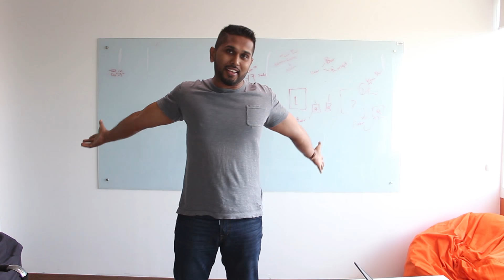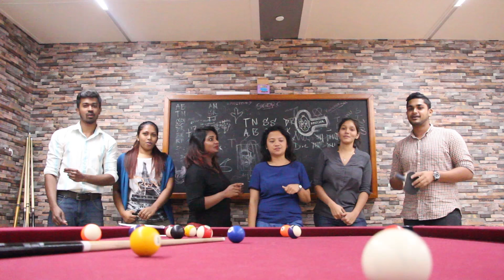CAKE LABS' Got Talent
At CAKE LABS, we really do work hard, and play hard. CAKE LABS' Got Talent is back this year, with a new twist.